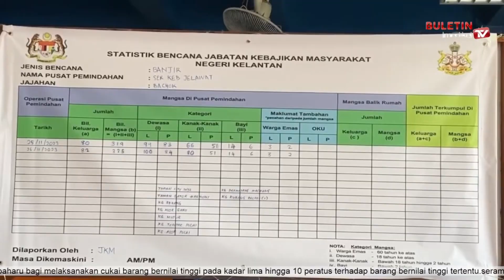TALI AIR TIDAK DISELENGGARA PUNCA BANJIR BERLAKU | Imedikel TV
BACHOK: Saliran tali air yang tersumbat adalah faktor yang menyebabkan banjir di sekitar Taman Bator Harmoni di Jelawat, baru-baru ini.

Penduduk terpaksa berpindah ke Pusat Pemindahan Banjir (PPS) Sekolah Kebangsaan (SK) Jelawat kerana rumah dinaiki air.